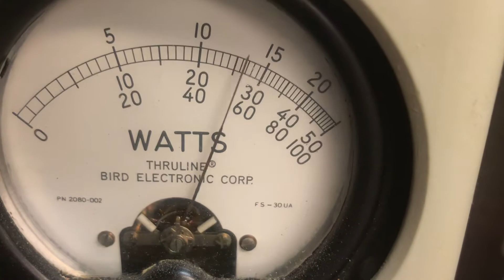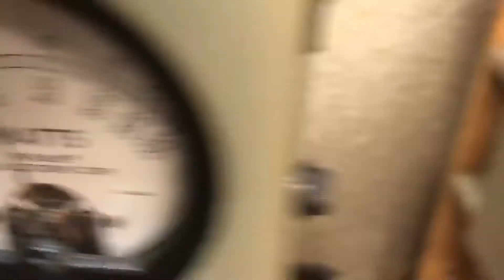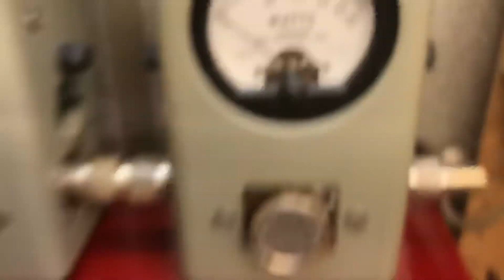Donkey Stomper 150MV-HG-2Pill-1446 CW Transmitter